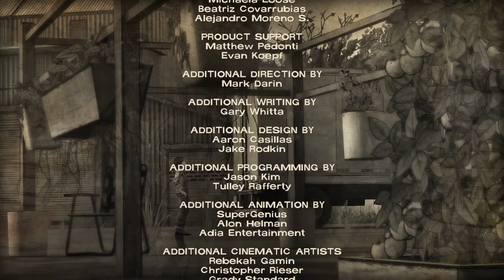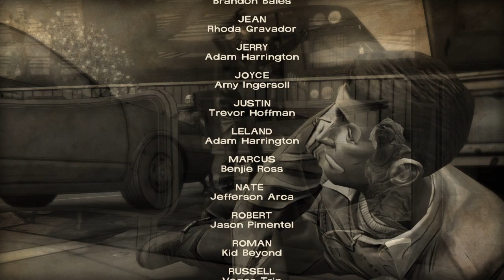The Walking Dead 400 Days | Wyatt | Final Episode